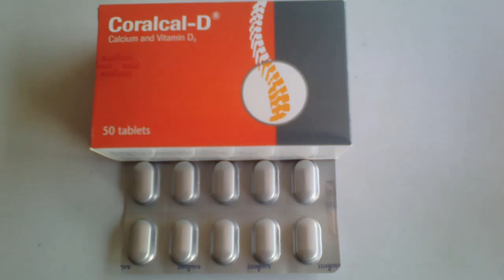Coralcal D Tablet | vitamin | usage and side effects | Medicine Reviews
Reviews on Coralcal D Tablet | ডাক্তারের সাথে পরামর্শ করুন

Medicine name: Coralcal D
Group name: Calcium and Vitamin D3
Company name: Radiant Pharmaceuticals Limited